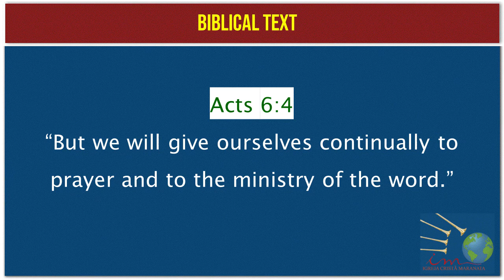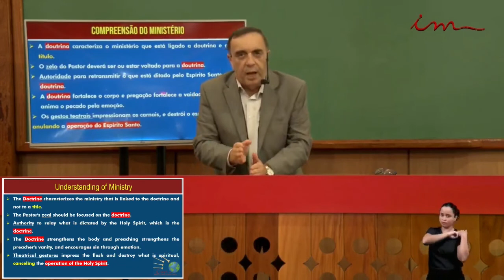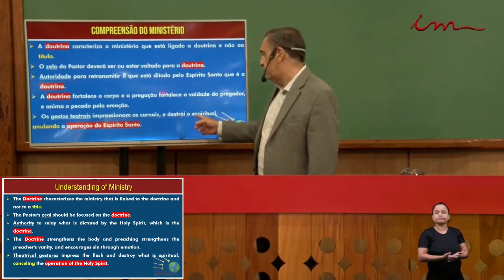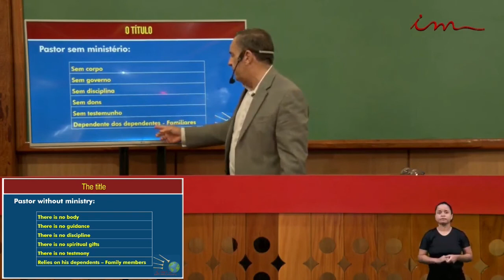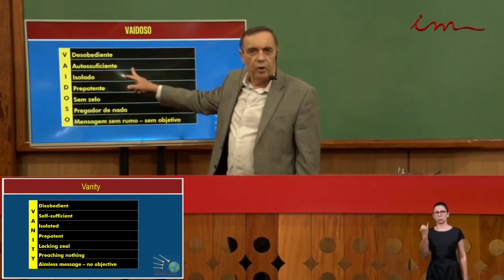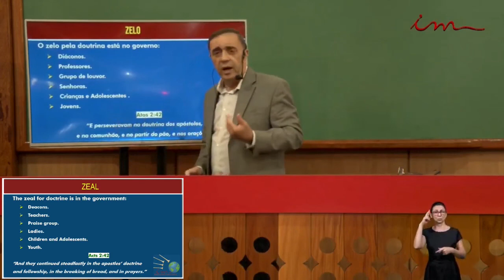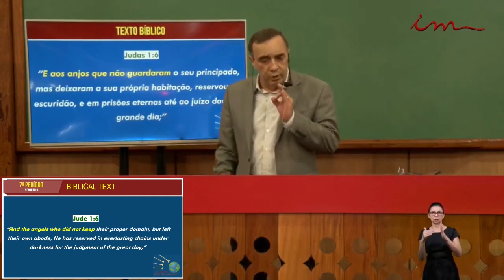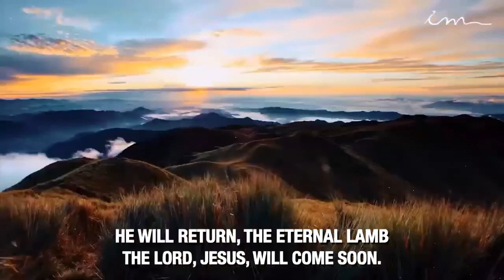#05 - Seminar Class Ministry The call and rejection - International Youth Seminar - Sep 06 2020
Maranatha Christian Church, recorded on Sep 06, 2020

Activate the 🔔 to be notified of new videos and also like  👍🏻 this video so more people can see it. Remember to “Like” this video.